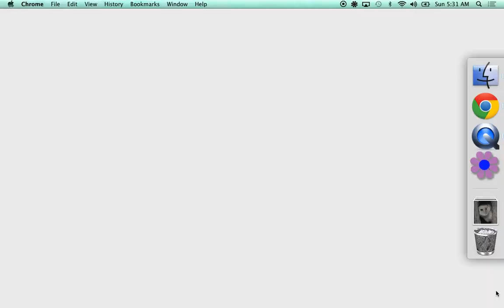Decorah Bald Eagles 04-27-2014 BREAKFISH IS SERVED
Dad is feeding the kids on this windy morning. Them mom fly's in I think some new nest material. Nest time around 7:20am!!